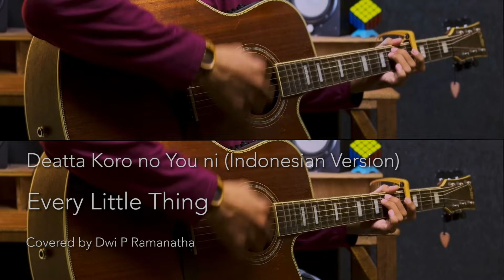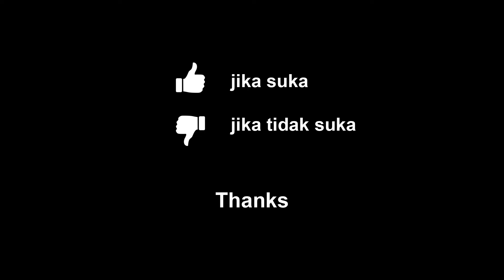Every Little Thing - Deatta Koro no You ni [出逢った頃のように] (cover INDONESIAN VERSION)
Original song by Every Little Thing

This is Just a Music Video Cover

Mohon maaf jika ada salah arti di dalam terjemahannya
Translated refrences :
Kazelyrics
Beberapa kata & kalimat ada yg saya rubah dari terjemahan link di atas agar sesuai dengan notasi lagunya

Instrument
Gitar Cetta CG33SCE-MNT

Chord
Do = G
Capo on 4th Frets

Opening :
G D Em D
C D Bm Em Am7 Dsus4 D

Intro :
C D Em Em7
C D Em Dsus4 D

Verse :
C D Bm Em Em7
C D Bm E7
Am7 Cm G D Em Em7
C B7 Em Em7
C Cm D D7

Chorus :
C D Bm Em Am7 D D7
G C/D C/C#

Chorus 2 :
C D Bm Em Am7 D

Interlude :
D# F D Gm
Cm Dm D# Dsus4 D Dsus2 D7

Kembali ke Chorus 2 x1

Outro :
C D Bm Em Am7 Cm Em

Thanks.